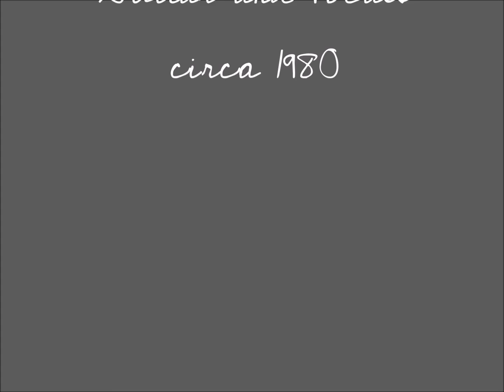"It's Me" performed by Terrie Porcelan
I believe this was recorded around 1980.